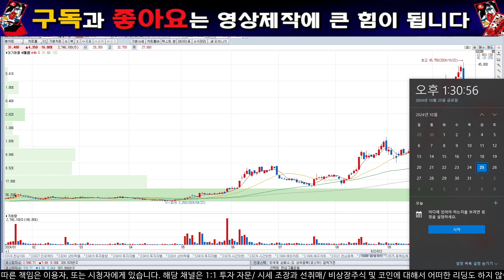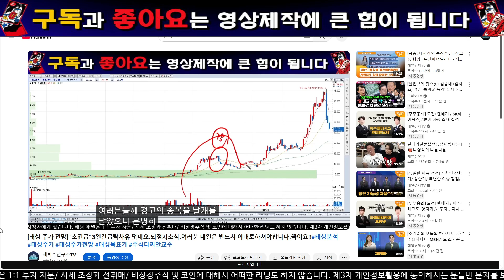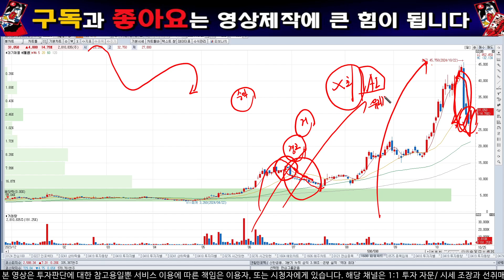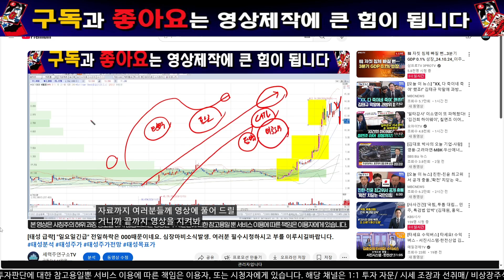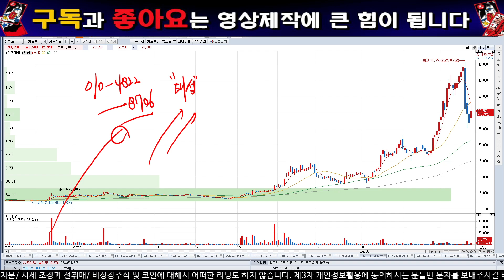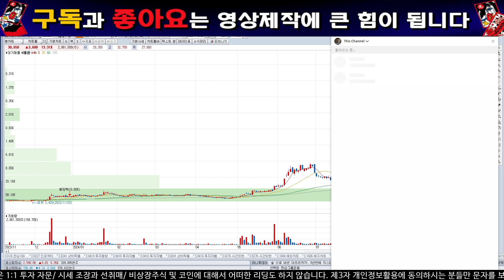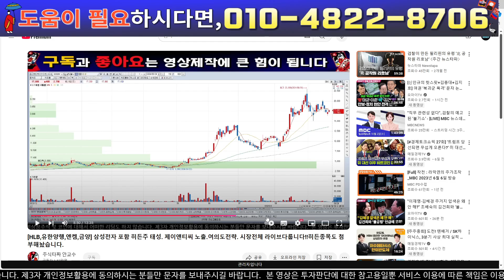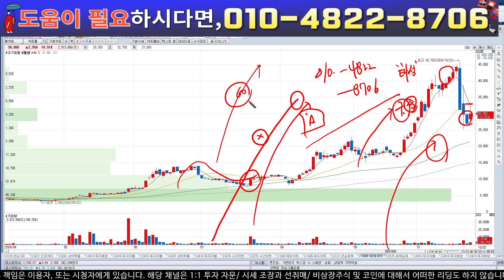[태성 주가 전망] "단독"정말어마어마한 세력입니다.무조건"이대로"무조건 필수시청하시기바랍니다!!태성분석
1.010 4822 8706 제개인번호입니다. "태성" 이라고 문자주시면 제가 텔레그램방 링크주소 보내드리고 시장의 주도종목들을 문자로 드려 보도록 하겠습니다.

2.

설문조사 입니다. 해법을 제시대드릴려고 하니 설문조사에 참여 해보시기 바랍니다

3.라이브 교육도 진행하고 있으니 참여가능 하신분들도 참여 하시구요!!

20년 동안 자산 운용사 에서 펀드 매니저를 통한 경험을 여러분에게 전달해드리고

1명의 시장의 낙오자도 발생 되지 않기를 희망합니다.